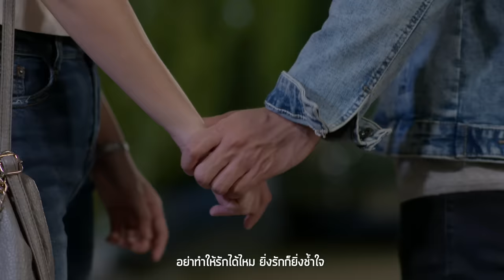อย่าทำให้รัก Ost.ระบำเมฆ | ว่าน วันวาน | Official MV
เพลง อย่าทำให้รัก (เพลงประกอบละคร ระบำเมฆ)

ศิลปิน  ว่าน วันวาน

ดาวน์โหลดเพลงประกอบละคร ระบำเมฆ

อย่าใกล้กันกว่านี้เลย ห่างห่างได้ไหม
ไม่ต้องดีให้มากไป  มันเกินรับไหว

* ระหว่างเราเธอก็รู้ ว่ามันเป็นได้แค่ไหน
   ไม่มีทางใดใดให้เรารักกัน

** อย่าทำให้รักได้ไหม ยิ่งรักก็ยิ่งช้ำใจ
    อย่ามองฉัน ให้หวั่นไหว อย่าทำกันแบบนี้เลย
    ตัดใจไม่รักตอนนี้ ไม่ช้าไม่นานก็คุ้นเคย
    ตัดใจซะ อย่าทำเฉย อย่าทำให้ฉันรักเธอ เกินตัดใจ

(ซ้ำ */**/**)